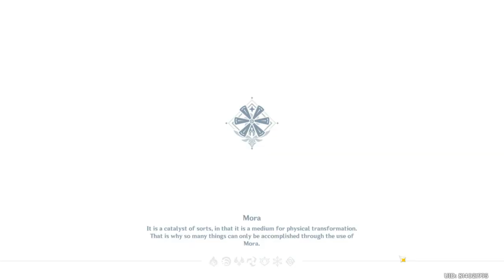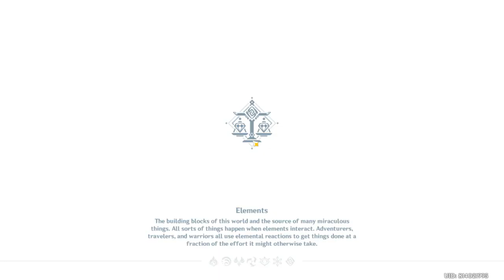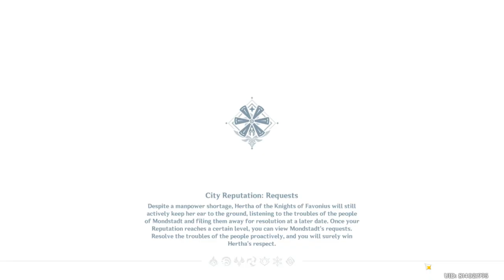2021 10 09 Genshin Gameplay